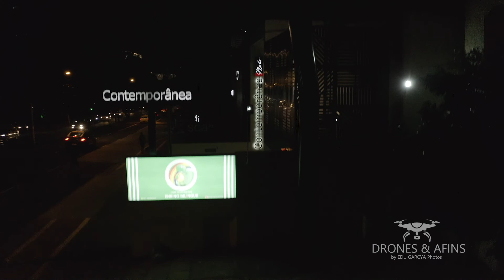DJI MAVIC 2 PRO PORTO ALEGRE 2021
Voando à noite em por Porto Alegre...
MAVIC 2 PRÓ + CANON T3i